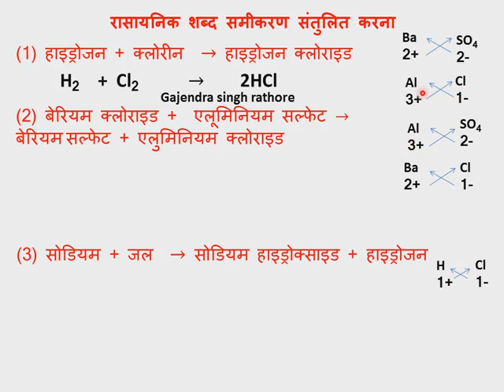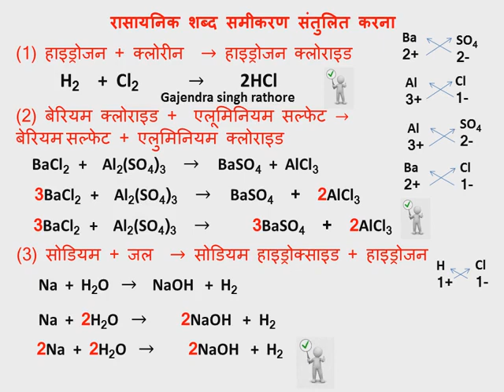शब्द रासायनिक समीकरण संतुलन,word chemical equation, science, hit and trial, 10th science , word eq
@G.S.R heatandtril, chemical equation, balancing the chemical equation 10thscience ,शब्दरासायनिकसमीकरणसंतुलन,word chemical equation balance, science, hit and trial, use valency@G.S.R संयोजकता का उपयोग करके शब्द समीकरण सन्तुलित करना।पहले योगिक का सूत्र कैसे बनाएं,फिर हिट एंड ट्रायल मेथड से उसे संतुलित कैसे करें।ये इस वीडियो में बताने की कोशिश की है।